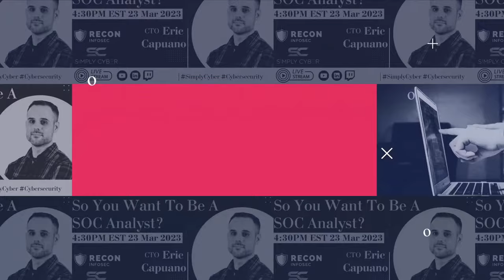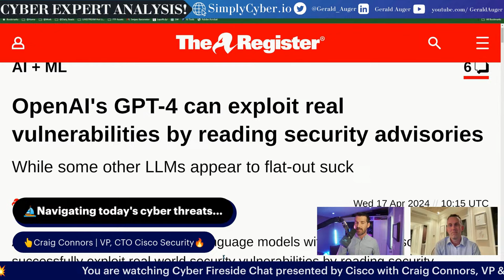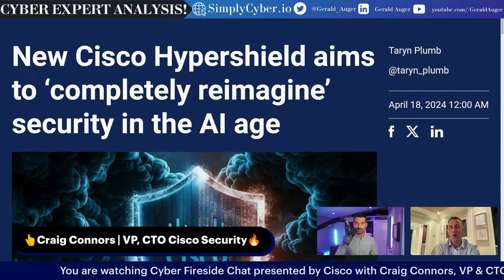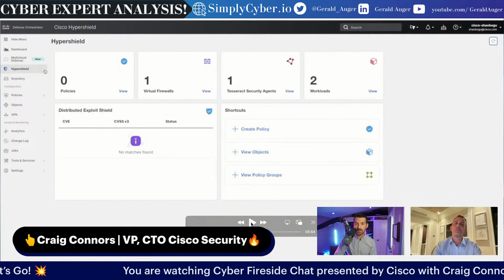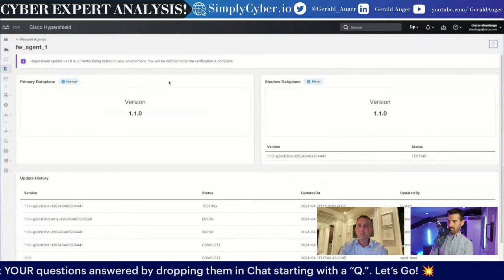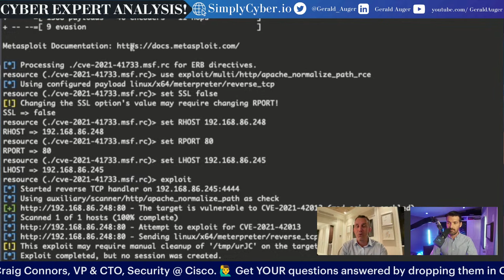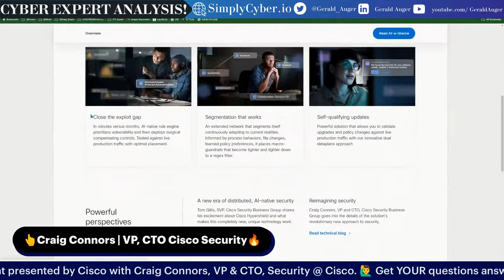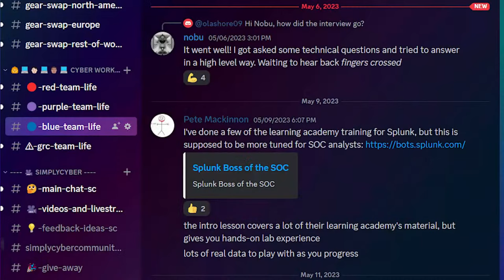Cybersecurity Fireside Chat with Craig Connors, VP & CTO Security, Cisco🔥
Are you eager to stay at the forefront of cybersecurity innovation?

Join us as we sit down with Craig Connors, VP & CTO Security at Cisco, to investigate how to combat modern cyber threats.

🎙️ Hosted by: Gerald Auger, PhD., a renowned cybersecurity educator, content creator, and advocate for raising cybersecurity awareness. Gerald brings a wealth of knowledge and a passion for the field to every discussion, making complex topics accessible and engaging.

Cisco HyperShield will be available for General Public in August.

🔔 Set a Reminder: Don’t forget to set a reminder for the live episode so you won’t miss out on this valuable learning opportunity.

We look forward to seeing you in the livestream!

Transparency note. Super pumped to have collaborated with Cisco on this sponsored piece of content. 💪